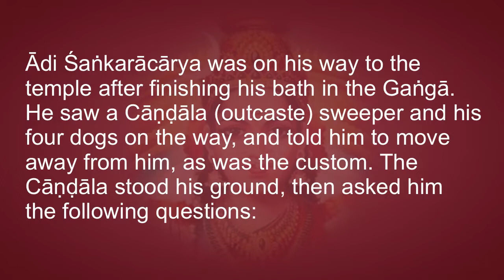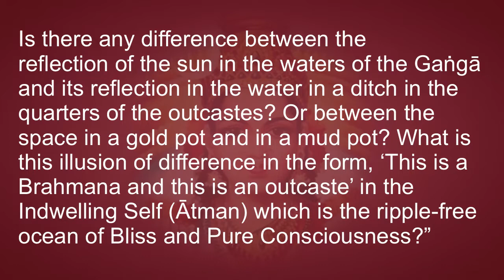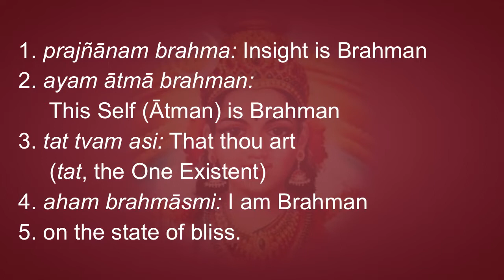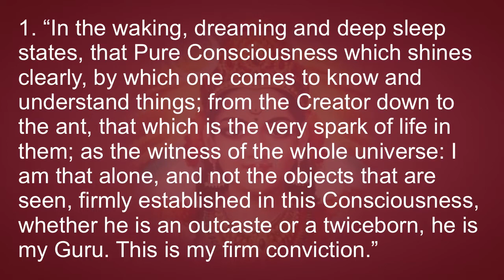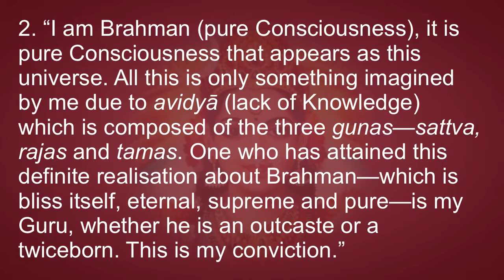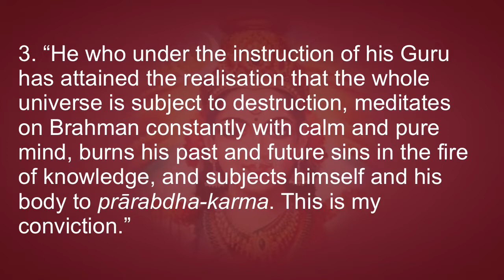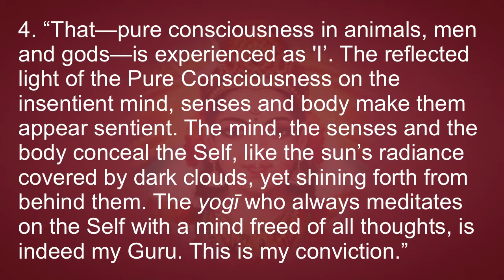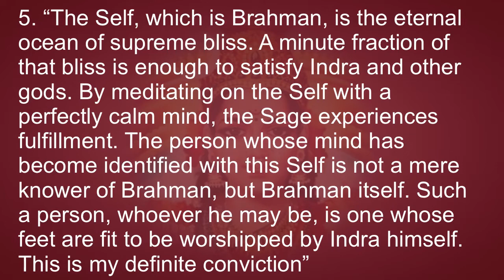Śaṅkarācārya’s Manīṣāpañcakam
This short work is the most condensed presentation of the core principles of the Modern Advaita tradition by its founder, Śaṅkarācārya. The complete text can be downloaded